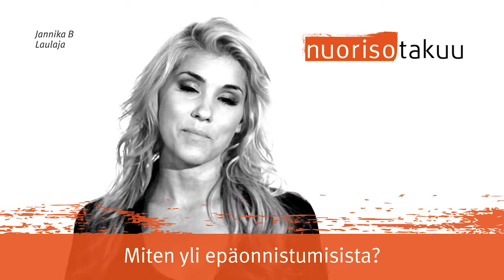Nuorisotakuu - Jannika B - Nuori, sinä onnistut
Nuorisotakuu on mahdollisuus onnistumiseen juuri sinulle. Katso Laulaja Jannika B:n videoterveiset nuorille.  Lisätietoja